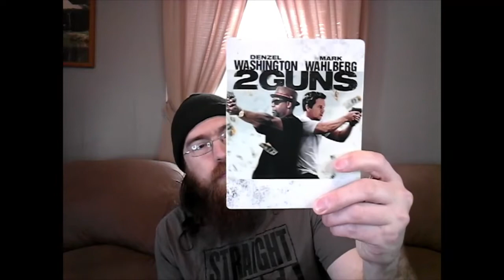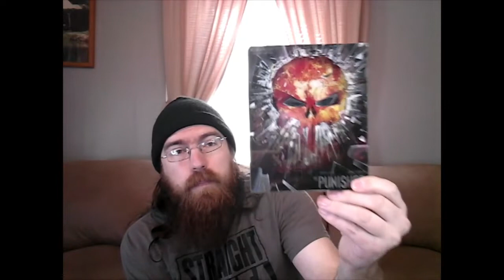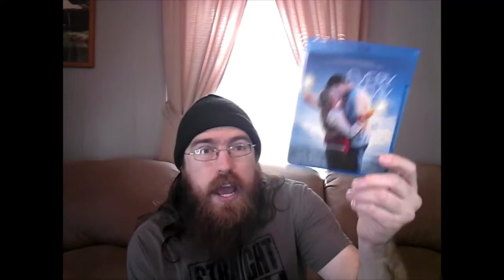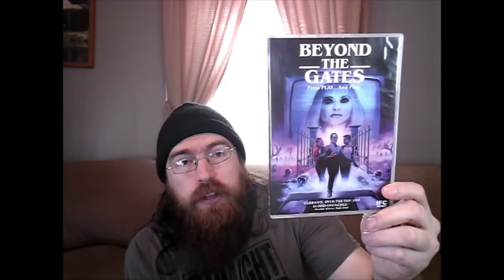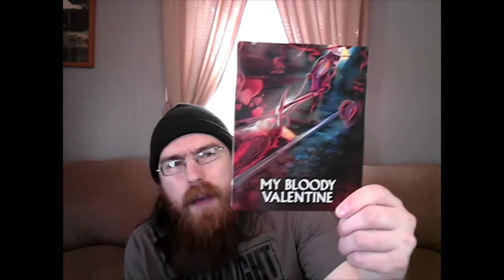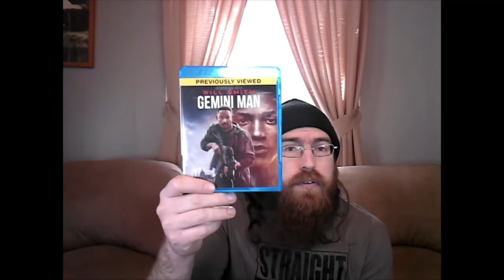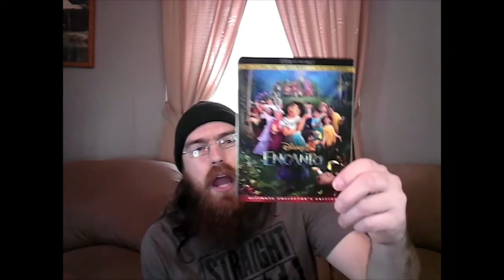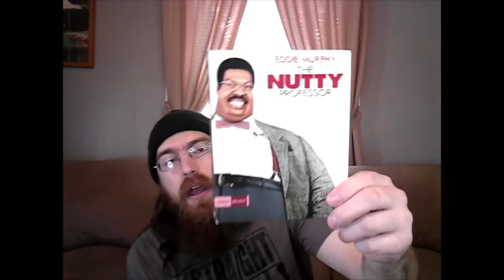Marvel, Shout Factory, Will Smith (What I watched Feb 22)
I watched quite a few movies during the month of February. I averaged 1.25 movies per day during the month. @A24 @WillSmith  @ShoutFactoryVEVO @studioghibli4734 @criterioncollection
2 Guns Denzel Washington Mark Wahlberg Thirteen Ghosts Scream Factory Shout Factory The Nutty Professor Collection Eddie Murphy Motel Hell The Kid Charlie Chaplin Jackie Coogan Secret Life of Arrietty Studio Ghibli Men in Black Trilogy Will Smith Tommy Lee Jones Rosario Dawson A Haunted House Lamb A24 Carlito's Way Al Pacino Sean Penn Brian De Palma The Punisher Thomas Jane John Travolta Marvel Lionsgate The Florida Project Wilem Dafoe Eighth Grade Bo Burnham Bad Moms Mila Kunis Kathryn Hahn Kristen Bell Jada Pinkett Smith Valentine Denise Richards David Boreanaz The Score Edward Norton Marlon Brando Robert DeNiro Horror Express Peter Cushing Christopher Lee Beyond the Gates IFC Midnight Alligator Eternals Marvel Cinematic Universe MCU Patient Zero Matt Smith Stanley Tucci My Bloody Valentine Gemini Man Antlers Season of the Witch Nic Cage Ron Perlman  Final Destination Mary Elizabeth Winstead Truth or Dare Blumhouse Lucy Hale Charlie Bartlett Anton Yelchin Robert Downey Jr.